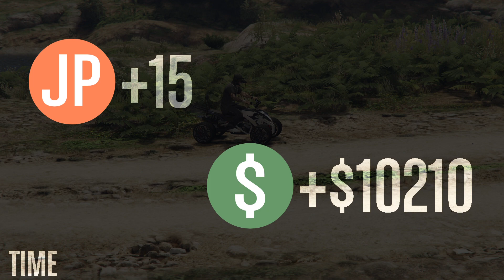Grass Route 2 - GTA Online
GTA V - Online 2023.